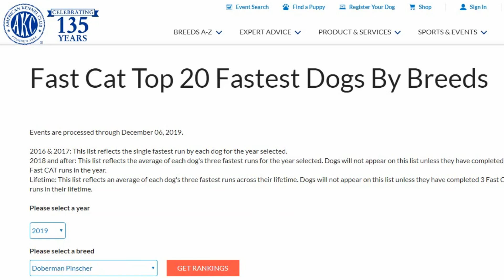How Fast Can a Doberman Pinscher Run? America's Fastest Dobermans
In this video, you'll meet a Doberman named Thor, and he's one of the fastest Dobermans around. Thor helps us set the record straight as to what the true top speed of the Doberman Pinscher really is... and he has the official race results to prove it! So how fast can a Doberman run? Well, it may be a lot faster than you think! We'll also compare the speed of the Doberman to the other popular dog breeds!